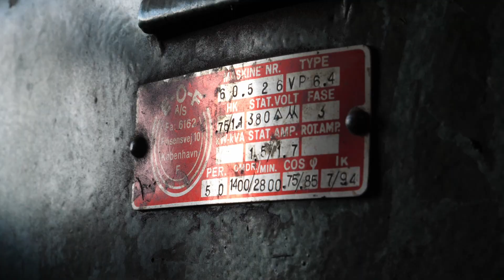Velkommen til Solgården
Vi glæder os til at vise dig vores dejlige skole